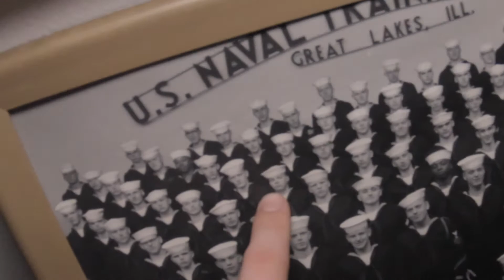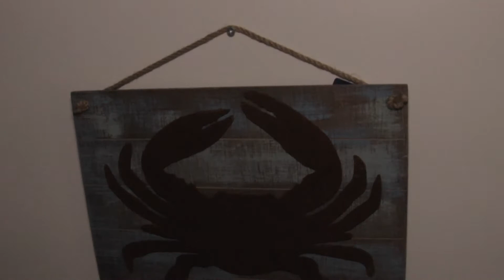PAPER WAVES GIVEAWAY